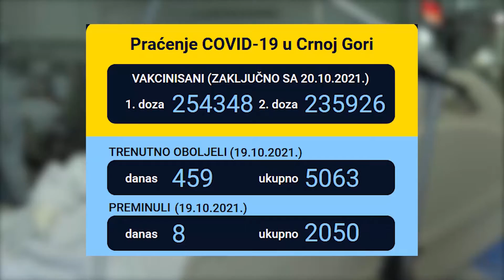CDT - Statistika lošeg stanja